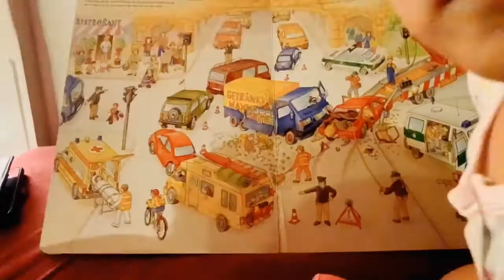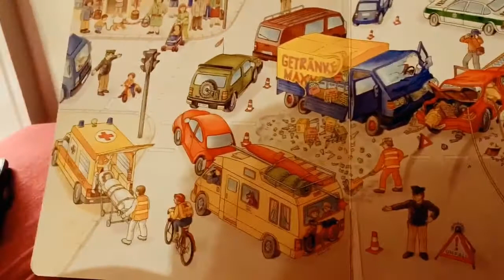Bad news#27.06.2020)😍😍😍